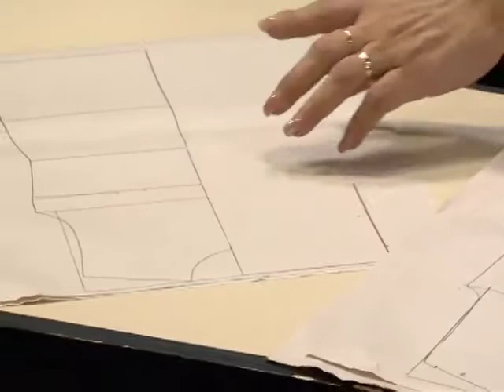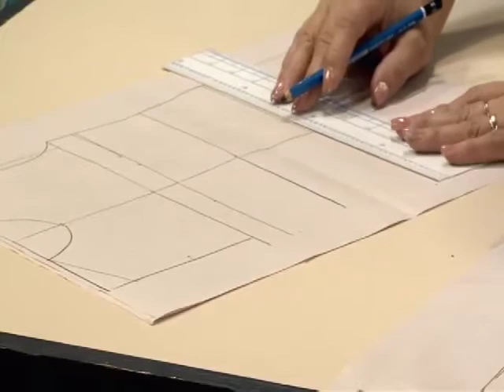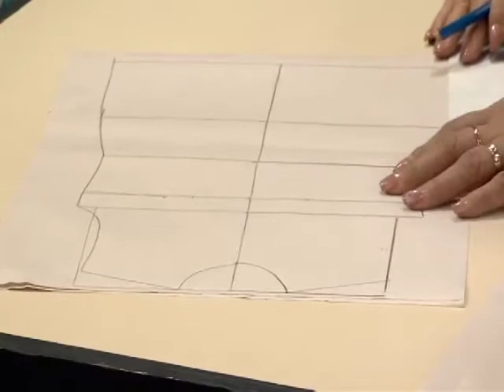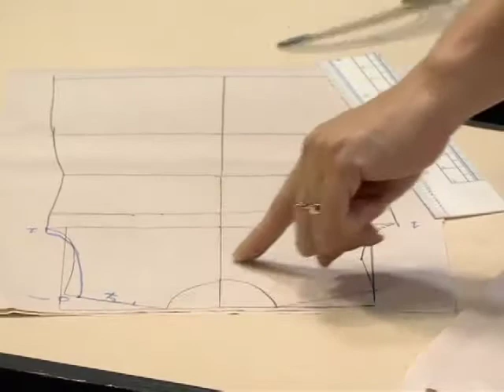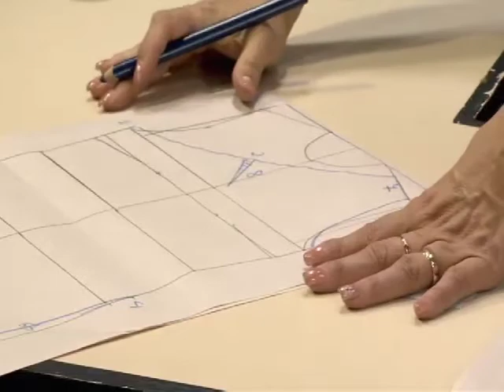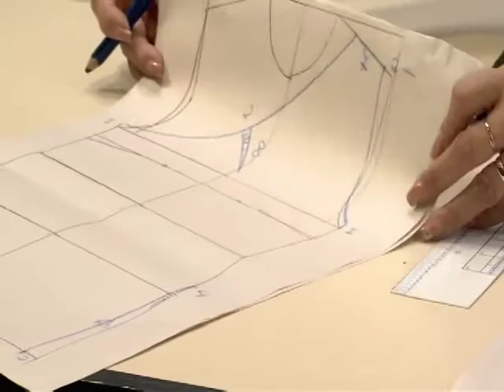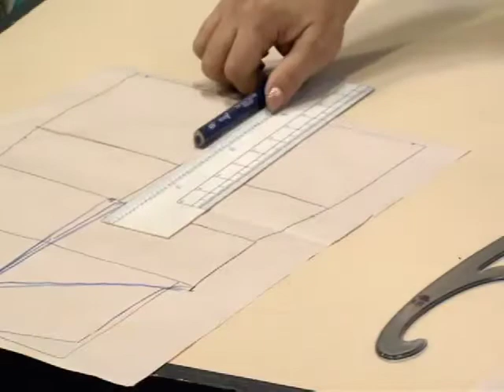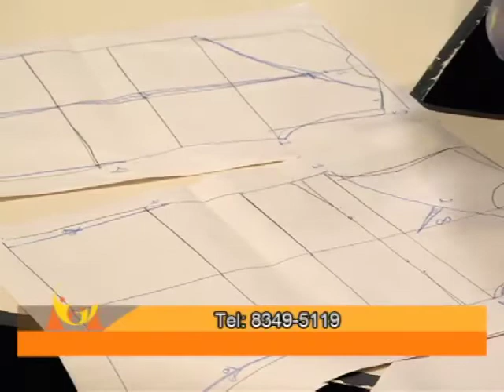PROGRAMA 15 08 2017